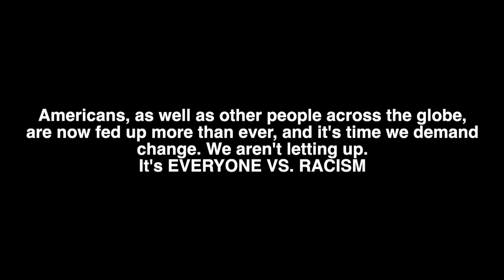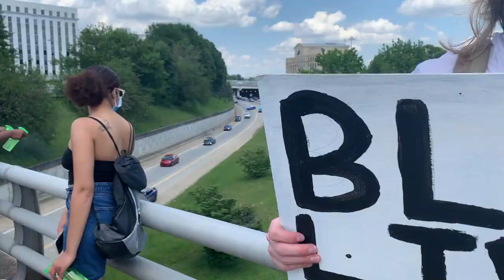VLOG 02: PROTESTING FOR JUSTICE IN ATLANTA | Kennedy Masai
Hi guysssss!!
 I decided to vlog my first protest. 10/10 recommend.  If you aren't able to protest, please continue to donate, sign petitions, educate yourself on what's going on in the world, and VOTE IF YOUR'E ELIGIBLE♡

Featured in this vid:
Jaylah: @jaylah_nicole
Morgan: @morganforbes_
Lily: @lillian_mason
Cole:@colehimself

IG & Twitter @KennedyMasaii